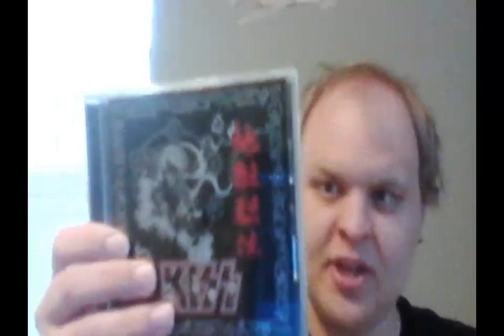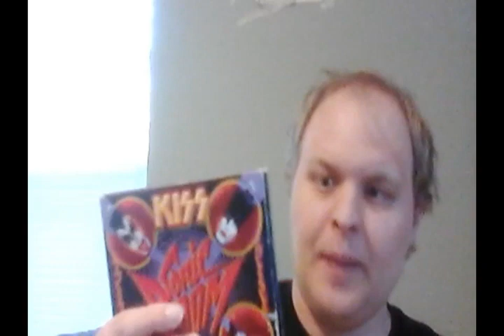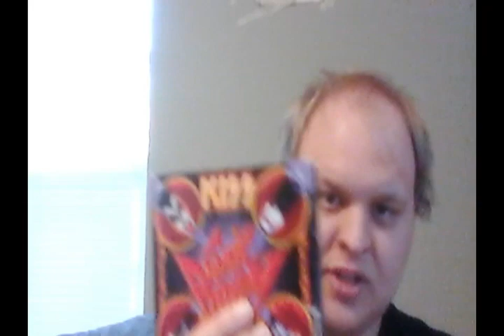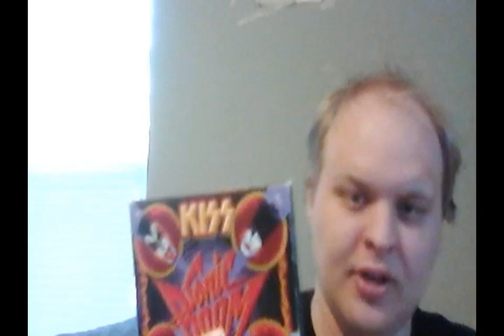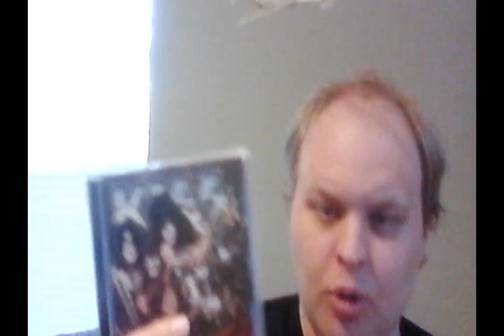The SuperKiss Album Reviews Episode 63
I review everything Kiss has done currently in the studio Enjoy!